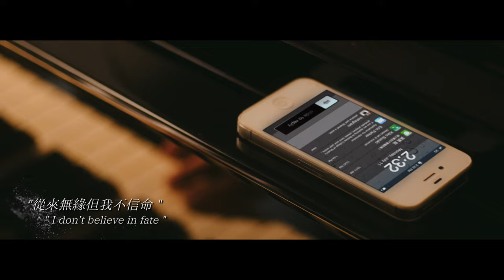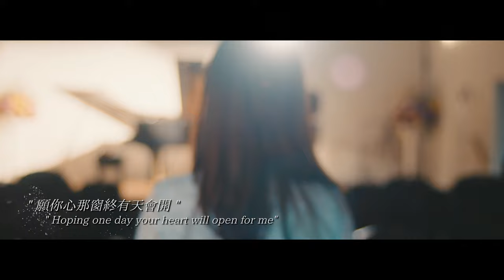Unspoken Love【說不出的愛】Leo Shiu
The long-awaited musicvideo Unspokenlove is officially out! It is often hardest to express our feelings to our closest ones, if you had the chance now, what would you say to them? Hope this song can help you find the answer.

This is an EntertakeStudio production, composed by LeoShiu, written by Lyann, and arranged by Awesome Music Studio. Starring Anna Tian, Curtis Lau, David Negrete, Jay Lau and directed by Vincent Cao.